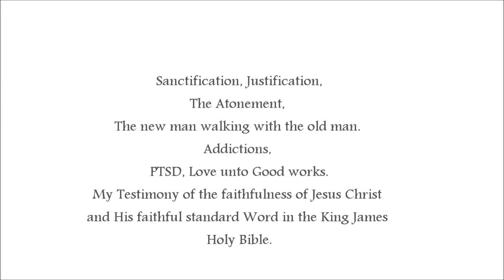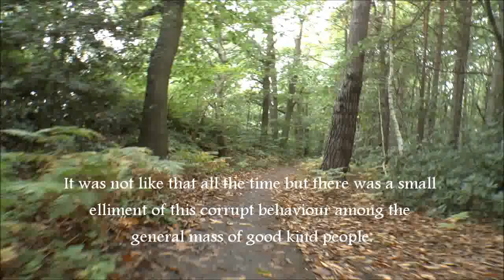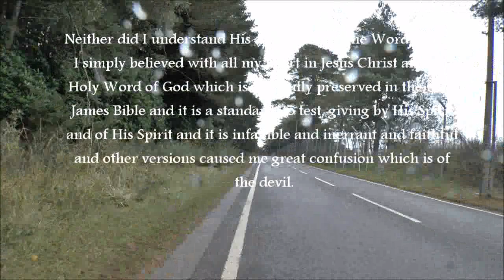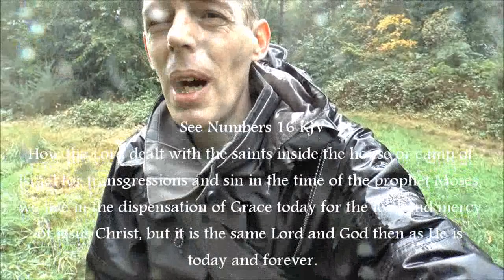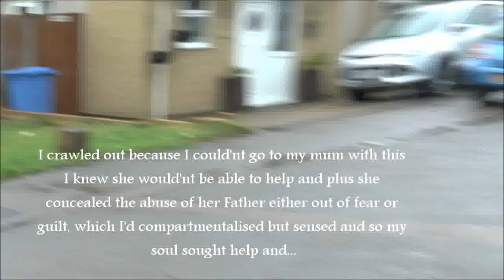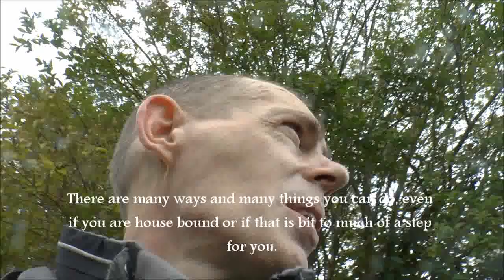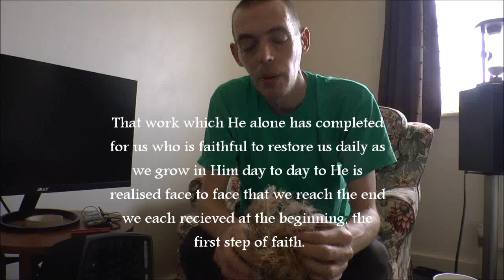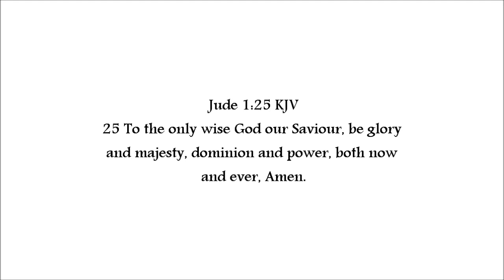My Testimony. Sanctification Justification The Atonement Addictions PTSD Love unto Good works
My testimony of God the Father,The Lord Jesus Christ, God the Son and God the Holy Spirit and His faithful inerrant Word preserved in the King James Holy Bible and how He attends to the innocent and the poor and any who call upon His name, who graciously attended my broken soul as an infant when in desperate need suffering from traumatic repercussions from a violent and bloody assault which I had compartmentalized which was re-triggered by the fear of going out into the sinful and adult world which I had seen enough of to know I wanted no part in it..

A testimony of hope for those suffering from Childhood trauma injury's and P.T.S.D, Dissociation, An Executive dysfunction and Addictions, and the testimony of Justification through faith alone in Jesus Christ alone for the forgiveness of sins and to granted the free gift of eternal life the moment the believer puts their trust in Him and calls upon His name, what is repentance and the Sanctification of the believer as in the old covenant/testament times of the body of saints known as Israel, Jacob's descendants, the son of Isaac, the son of Abraham.

Isaiah 65:1KJV
1 I am sought of them that asked not for me; I am found of them that sought me not: I said, Behold me, behold me, unto a nation that was not called by my name.

11 Behold, we count them happy which endure. Ye have heard of the patience of Job, and have seen the end of the Lord; that the Lord is very pitiful, and of tender mercy.

3 And they have cast lots for my people; and have given a boy for an harlot, and sold a girl for wine, that they might drink.

Justification is for the believer being Justified by Christ's righteousness through faith alone, by His finished work on the cross (Holiness/Wholeness/Grace) received once and forever being kept by His grace in His complete perfect state in their standing (Eternal security/once saved always saved.), when God the Father looks upon any child of God He see's His Son's Righteousness imputed into their hearts and lives. Abraham was considered righteous by God for believing by faith alone which moved Him onto good works, being obedient to God's will through faith, the sinner in the analogy given by Jesus Christ of the righteous man and the wicked man at the Temple and the man who bowed to the earth and beat his chest saying have mercy on me Lord a sinner was pronounced Justified by Jesus because he was faithful to believe in Christ's Righteousness being The Lord and God in the flesh and acknowledging himself as a wretched sinner who needed saving.
Ephesians 1+2 ; Romans 1 ; Hebrews 9+11 ; 1 John 5 KJV

Sanctification after Justification is the believers walk now justified by Christ's eternal Holly state living with their sinful natures pre the resurrection of the justified which state will fluctuated from day to day being a sinner who will walk with the Holy Spirit and encompassed by God's Holy Spirit to convict them/warn them when they stray and sin on a daily basis or transgress and to bless them when they remain good or obedient within the will and way of God which is why we are taught to confess our sins to remain in our good state and standing or be restored to Christ's blessing and wholeness as at the first and by the renewing of our minds from the study and refreshing from the Holy Word of God given in His scriptures to be filled with the Holy Spirit of promise to continue unto good works, the work of Love, the work and righteousness of God, Sanctification is a Spirit measure of our daily standing in our new nature while remaining with our old nature in the complete Justification of God in Jesus Christ our Lord.

Some interesting and disturbing knowledge regarding 3,4,5G technology and it's uses,clearly showing the hypocrisy of global warming and the portrayed environmental crisis. see:

5G Gigantic health hazard - dr Barrie Trower & sir Julian Rose